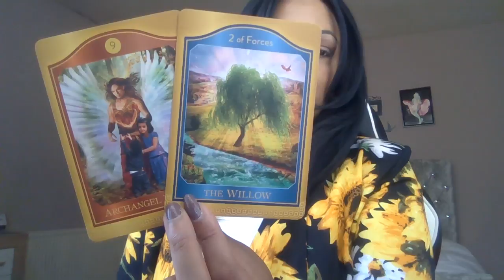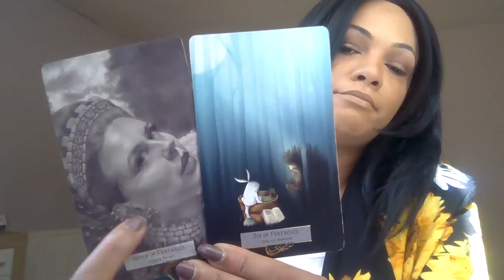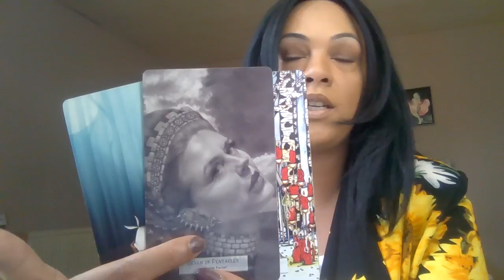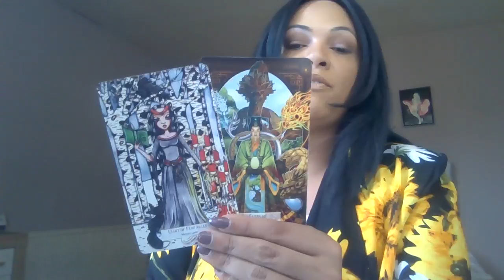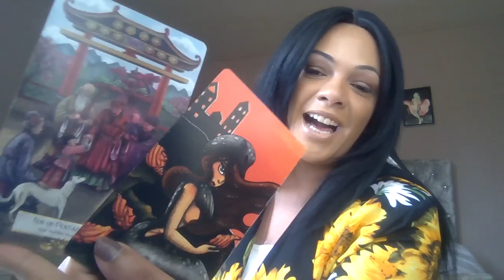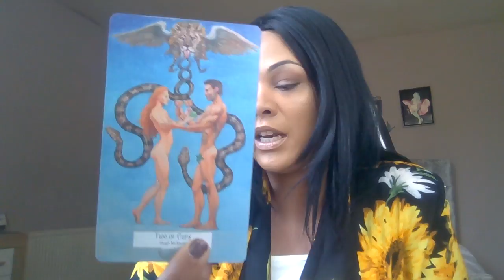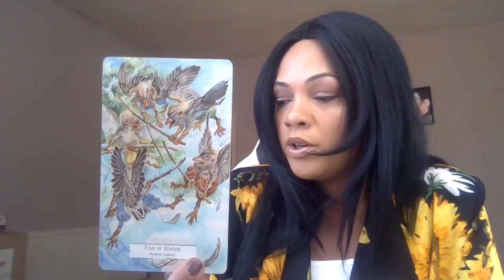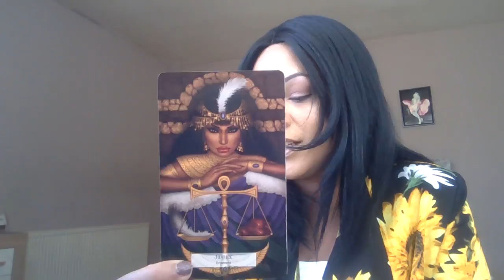Pisces August , No communication hurts